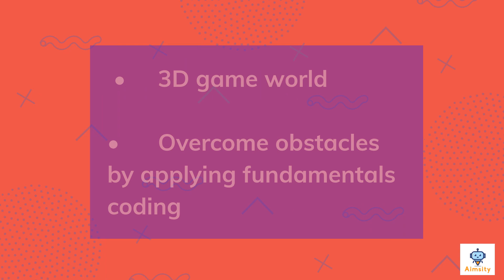How to start kids coding journey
Don't stress over which programming software to use. Here are 5 software for you to start your kid's tech journey! Follow us for more tips.